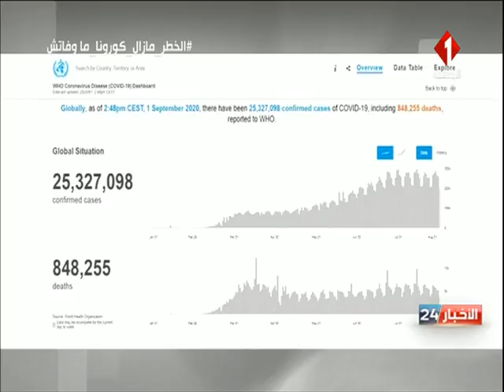نشرة منتصف الليل للأخبار ليوم 02 - 09 - 2020